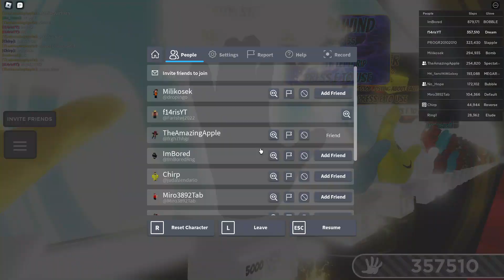Imbored abusing in slap battles (WARNING : LOUD)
Imbored caught in 4k abusing admin gloves